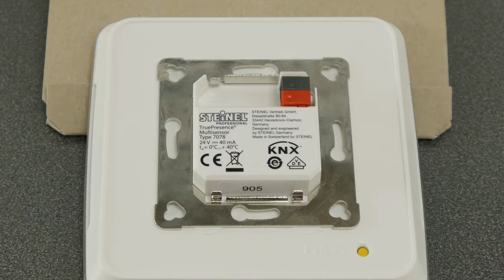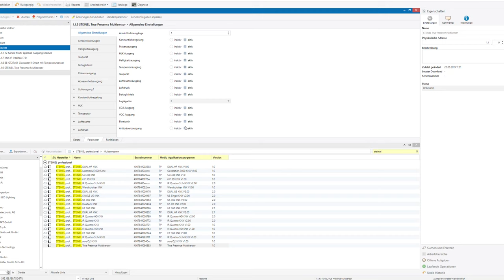STEINEL True Presence KNX Präsenzmelder | der Präsenzmelder der die echte Präsenz erkennt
In diesem VOLTUS SMART FACTS-Video stellen wir euch kurz und knapp den STEINEL True Presence Multisensor KNX Präsenzmelder vor.

Welche Features der Melder hat, erzählt dir Lukas aus dem VOLTUS-Team 👏

Viel Spaß!